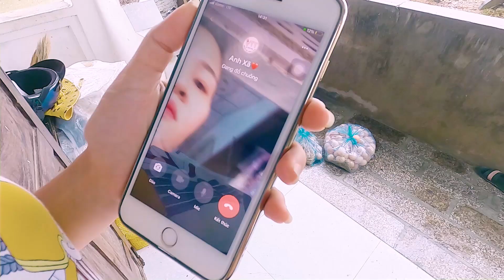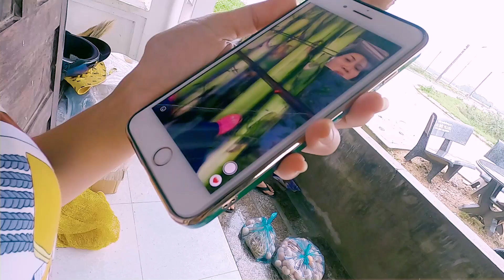#274. CẬU VK Lên Tận Nhà Cho Hân 1 Bài Học Nhớ Đời | HH | Hân Vlog